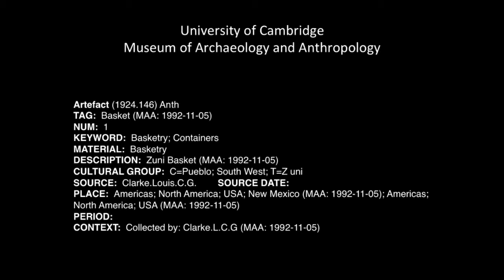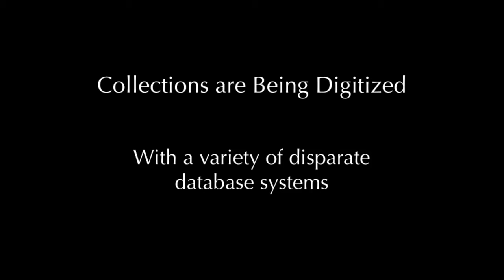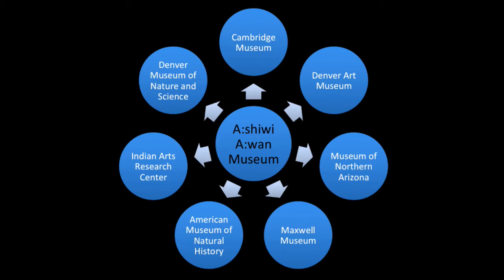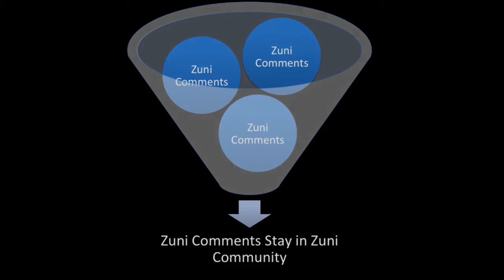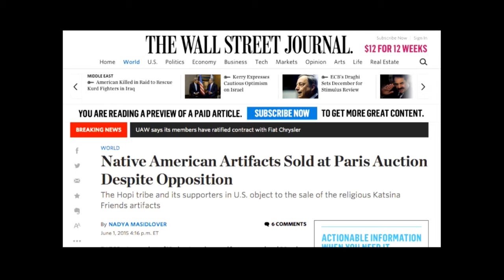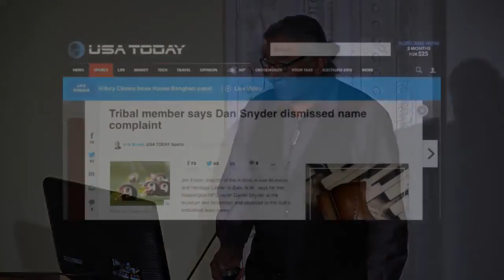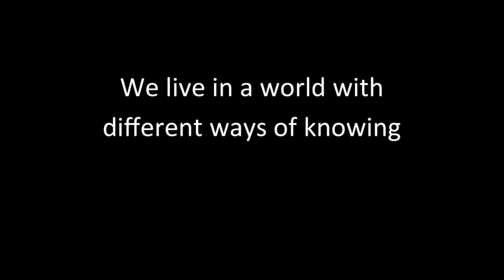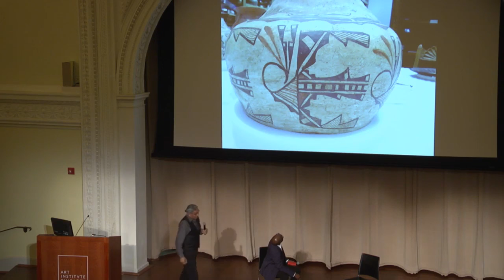Histories Remixed: Jim Enote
This new series, Histories Remixed, encourages a lively exchange of ideas around how art and its histories are conceived, created, and presented. The groundbreaking work of the A:shiwi A:wan Museum and Heritage Center is shaking up the field of contemporary museology by inviting guests to join the Zuni community’s conversation. On October 22, 2015, Jim Enote, director of the center, discusses his role in reframing how Western institutions collect and display Zuni objects in light of recent collaborations advancing the understanding of Zuni culture.

Introduction by Judith Russi Kirshner at 0:08
Introduction by Huey Copeland at 3:35
Jim Enote's lecture begins at 8:47
Conversation between Jim Enote and Huey Copeland; audience Q&A at 52:55